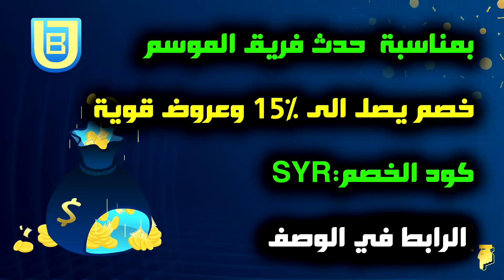تحدي فوت درافت ريال مدريد ضد تشيلسي ..! الحكوووومة وهازارد! ..! فيفا 21 FIFA 21 I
- كود الخصم إستخدمه عند الدفع لخصم 5%: 🔵SYR🔵
وخصومات تصل الى 15% 😍